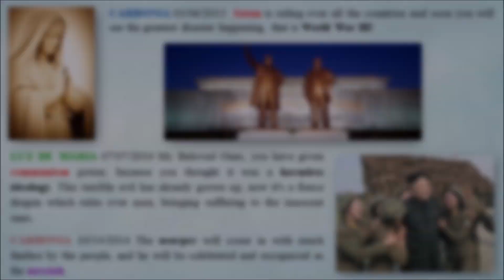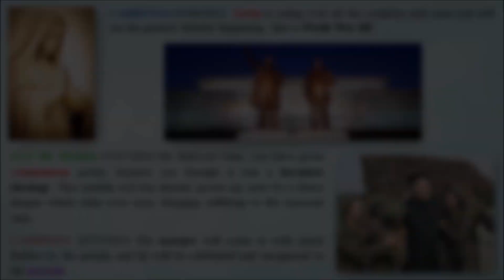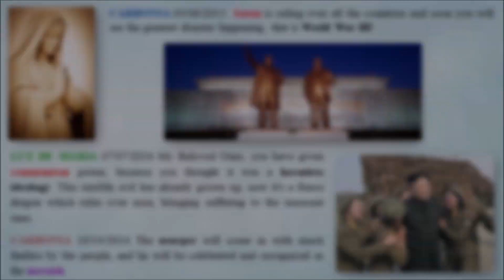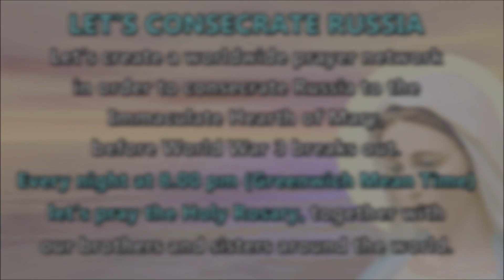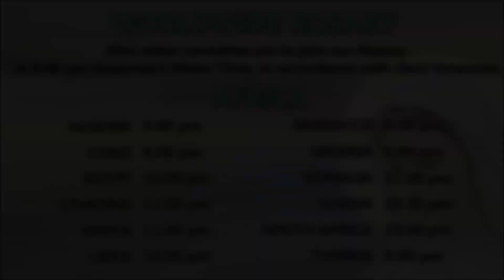The prince of the world controls communism and its movements, nothing happens by chance.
Together with the friends from Sarà Vero and TVB Studio 85 in Modena, Italy,  we analyze the war at the gates of Europe and the plan of the Antichrist; by reading the Marian prophecies and messages we understand how Satan is about to manifest himself thanks also to communism, an apparently outdated ideology which will be actually the basis for the next world government.